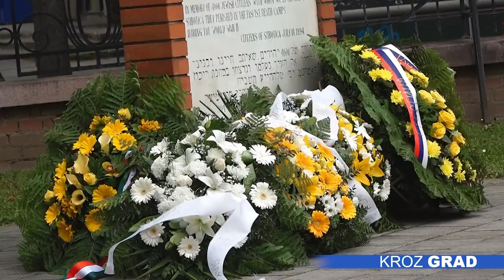Obeležena 79. godišnjica deportacije subotičkih Jevreja u nacističke logore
Komemorativnim skupom u Sinagogi i polaganjem venaca  na spomen obeležje stradalima u Holokaustu obeležena je 79. godišnjica deportacije subotičkih Jevreja u Aušvic i druge nacističke logore.

Na današnji dan 1944.godine više od 4000 subotičkih Jevreja deportovano je u nacističke logore širom Evrope, a strahote Drugog svetskog rata preživelo je njih svega 1000. Tog 16. juna i danas se sećaju neki od retkih koji su ostali živi. Među njima je i Marijana Moskovič, rođena Birman, koja je sa svega mesec i po starosti sa majkom odvedena vagonom Baja-Bačalmaš- Štrashov. Nih dve su jedine u porodici preživele Drugi svetski rat, a Marijana je potom sa 19 godina sa prvom grupom iz Jugoslavije otišla za Izrael.

„Mama me je spasila, sa majčinim mlekom, ništa više nije bilo, kad smo se vratili ona nikog nije imala, i tata i svi njeni su poginuli, tako da je ostala kod roditelja mog pokojnog oca i  posle se preudala. Ja živim u Izraelu ali srce me jako vuče ovde, jer sam ovde odrasla. Moja deca sada ponekad kažu da ih gušim, ali to je zato što mene moja majka nikada nije pustila i zato sam ostala živa.“

Sličnu sudbinu deli i Ester Bajer Albahari, rođena u logoru Sajmište. Od čitave svoje porodice, koja je u Beograd došla iz Sarajeva nadajući se boljem, preživela je samo ona.

„Ljudi koji su me uzeli rekli su mi tvoja majka je Jevrejka, bila je dobra i lepa žena i mi te sada čuvamo. Ja sam bila mnogo mala da bih to mogla da shvatim, a bila sam zbog toga svega nikakva, mala zakržljala, takvo je bilo vreme.“

Sećanje na Jevreje koji su istrugnuti iz svojih domova u koje se nikada više nisu vratili poruka je prošlosti za budućnost koju moramo da prenosimo i dalje, ističe predsednik Jevrejske opštine Subotica, Robert Sabadoš i napominje da se jevrejska zajednica u našem gradu nakon toga nikada više nije oporavila, te da sada broji svega 250 članova.

„Jer uperiti prstom u nekog, dati mu neku priču o tome da on nije prihvatljiv, da govorimo protiv njega zbog toga što je različit i što je drugačiji od nas je samo jedna laka reč i sve je počelo od reči i ta reč je najteža koja je dovela do toga da se danas sećamo i okupljamo i postavljamo vence da bi sačuvali sećanje na njih i to je jedna velika opomena za sve nas, naročito za sledeću generaciju.“

Komemorativnom skupu stadaralima u Holokaustu prisustvovali su i predstavnici Grada. Gradonačelnik Stevan Bakić podsetio da je većina Jevreja deportovanih iz Subotice stradala upravo u zloglasnom Aušvicu, najvećoj mašini za ubijanje ikada napravljenoj.

„Od nešto više od 6000 Jevreja, koliko ih je neposredno pre okupacije živelo u Subotici, u grad se vratilo oko 1000. Usled velikih migracija njihov broj je tokom vremena nastavio da se smanjuje, ali zahvaljujući onima koji su ostaliu gradu, a kojih je bilo nekoliko stotina, u Subotici je očuvana jevrejska tradicija, običaji, vera i kultura.“

Počinjena zlodela se nikada ne mogu ispraviti, pa čak ni ublažiti, za to ne postoje opravdanja, niti ona vremenom mogu da izblede, zaključio je predsednik Skupštine grada, dr Balint Pastor.

„Naši sugrađani su bili žigosani, proganjani i ubijani. Subotičani, koji su prvo lišeni ljudskog dostojanstva, zatim imovine, a na kraju i života. Za njima je ostala velika praznina. Ostaje nam da čuvamo sećanje na njih i uvek ćemo znati ceniti sve duhovne  i materijalne vrednosti kojima  su doprineli  društvenom, ekonomskom i kulturnom razvoju našeg grada.“

Vence su na spomen obeležje stradalima u Holokaustu položili i predstavnici Severnobačkog okruga, konzulata, nekoliko jevrejskih opština, kao i udruženja.